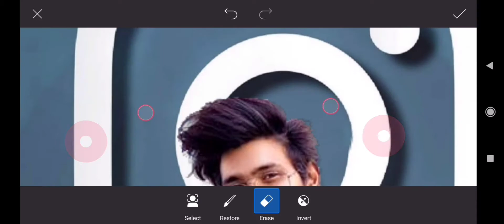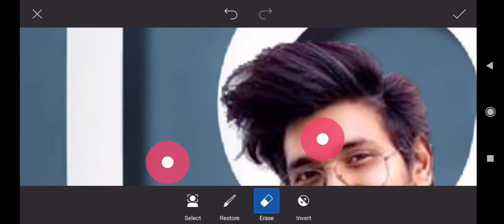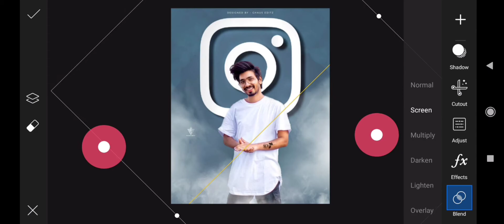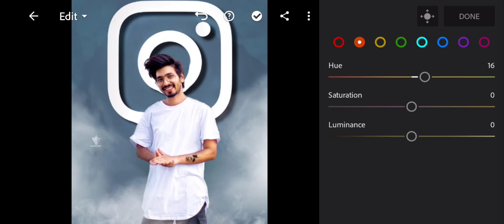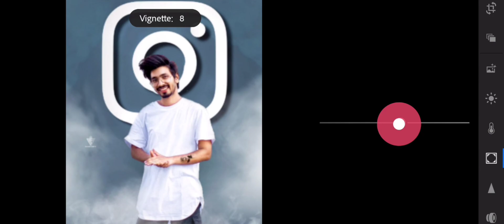Instagram Viral New Photo Editing In Picsart | Saarvendra New Photo Editing Video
Photo editing App jeigula ami use kori :-) Lightroom cc Snapseed Picsart Ps touch Cut Out Mix Studio Autodesk scratchbook Many people are using picsart,snapseed,ps touch,adobe photoshop lightroom but they are do not know how to use this app.So I am showing photo editing tutorial.I hope you are learn many. I hope I have a brought a smile.￼ If you really like this video so then don't forget To❤❤❤❤❤❤❤❤❤❤❤❤❤❤❤ 👉Like 👉Share 👉Subscribe Don't forget to subscribe our channel for more interesting update(its free) Agar aapka koy saval ya sujav ho to video k niche comment Kare ya fir instagram pe message kar sakte he

Note:- All the image/Picture shown in this video belong to the respected owner and not me I am not the owner of any picture showed in this video.All content used Copyright to Chetan Edits.use or commercial display or editing of the content without proper Authorization is not allowed. Thank you. picsart editing picsart picsart editing background instagram photo editing portrait photo editing picsart new edit 2020 trending instagram photo editing instagram trending photo editing sourov nox picsart editing new style pranav pg new photo editing pranav pg pranav pg photo editing pranav pg photo edit pranav pg new photo edit pranav